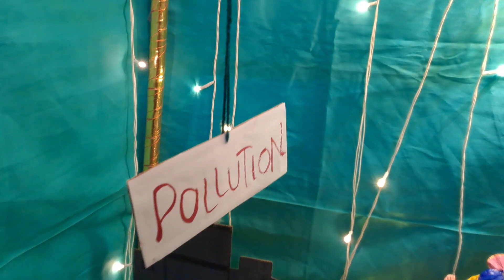Ganpati ji Decoration DAY 2😇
Day 2
As Ganpati ji is here with us, why not make everyday different.
Giving Meaning to the Activities you do everyday is what makes Life Beautiful.
Today we thought to create the jhanki which gives strong and important social message.
'SAY NO TO POLLUTION' God has crated such an beautiful universe which is continuously destroyed by we human beings.
With this we only want you to participate in protecting our mother Earth.
Together We Can, Together We Will.